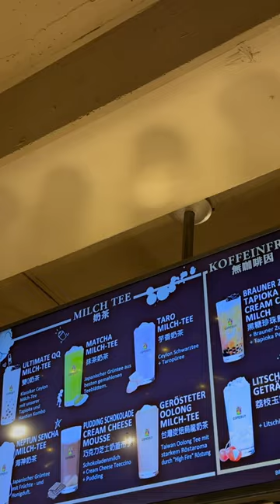Romanticising Hamburg 🫠❣️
Romanticising this beautiful city of hamburg and the wholesome week I had ❤️
Hug Chronicles